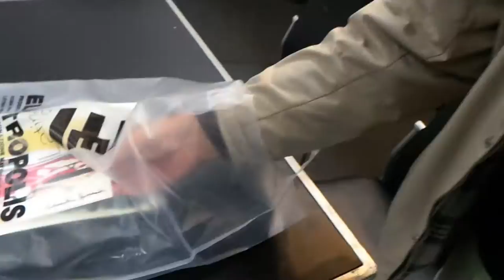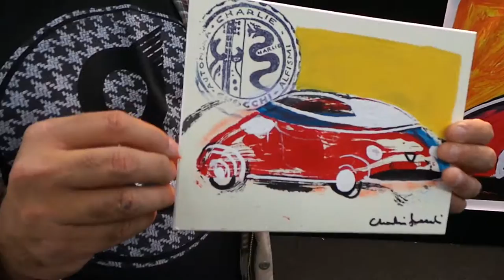Charlie Gnocchi di Striscia La Notizia al Supercar - Suoi Quadri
I quadri di auto di Charlie Gnocchi, eroe di Striscia la Notizia e RTL, esposti al Supercar 2015 di Roma, auto show delle macchine sportive.